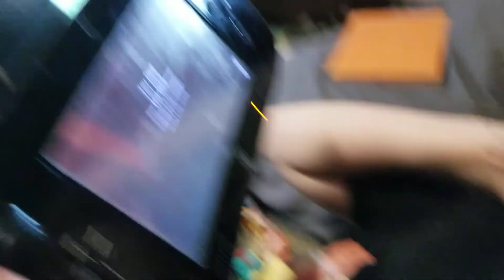Grace Potato Died 001